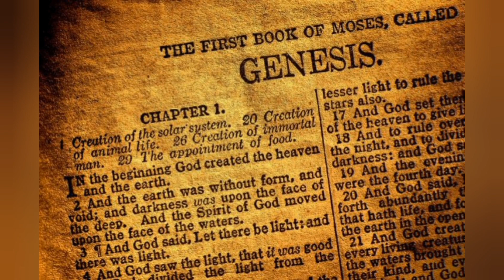Sunday school series - Genesis lesson 7: wrestled. Genesis 32: 22-32. Spring 2024.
Our videos are intended to give you more content for bible studying, more assistance in your daily walk with Christ, and just to help continue your worship of a great and awesome God.
Join us for our Sunday worship services with incredible worship music and inspirational sermons from Pastor Danny Sumerlin. We are excited you have decided to join us for our online church services. Whether you are looking for a permanent church home you can attend in person, or you want to supplement your usual bible study and Christian walk, we appreciate you stopping by.

God loves you and we do too!,

Webb Baptist Church
310 Wallace Buie Road
Webb, AL 36376

Regular Schedule:

Sunday
• Breakfast Snack Fellowship – 8:50am
• Sunday School – 9:15am
• Worship – 10:30am
• Children’s Church – 10:50am
Wednesday
• Family Supper – 6:00pm
• Preschool and Children’s Programs – 6:30pm
• Youth Bible study – 6:30pm
• Prayer and Adult Bible Study – 6:30pm
• Adult Choir Practice – 7:15pm